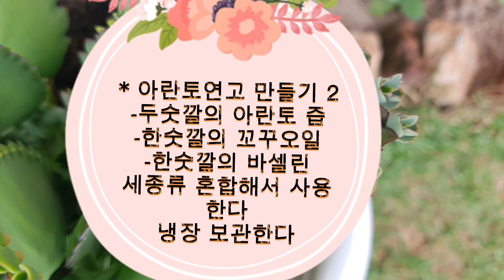매우 신기한 아란토 식물 아란토 연고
안녕하세요
명관입니다.

오늘은 저희
종묘장에서 기르는
아란토 식물을 소개해
드릴까 합니다.

새끼를 번식하는
방법을 첨 보고 신기하게
보았는데 모양이
매우 좋습니다.

화분에 넣어 길러도
좋고 또한 벌이나 모기등
해충에 연고를 만들어
발라도 매우 좋다고
합니다